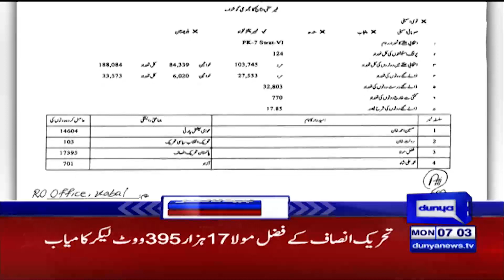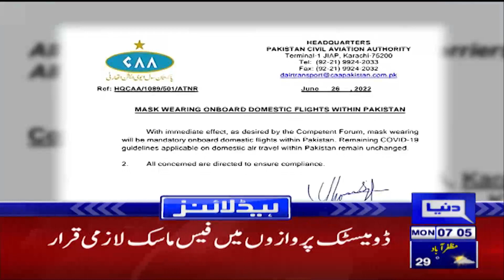CAA New Order For Domestic Flight Passengers | Dunya News Headlines 7 AM | 27 June 2022